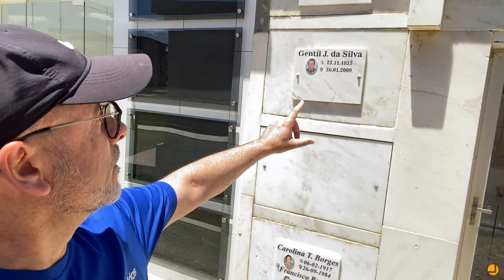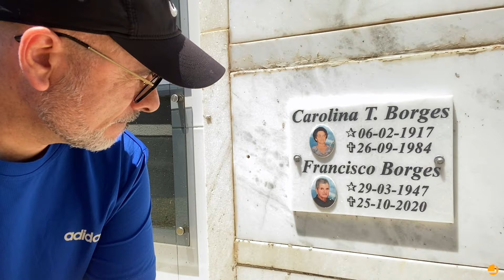Caminhada in memoriam: reflexões de fim de ano